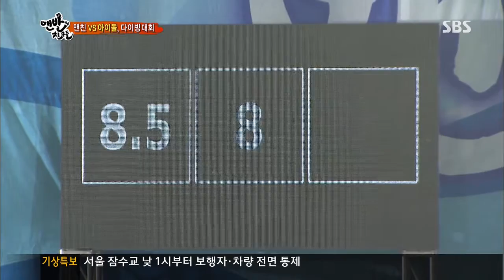SBS 맨발의친구들 130714 #8(9)